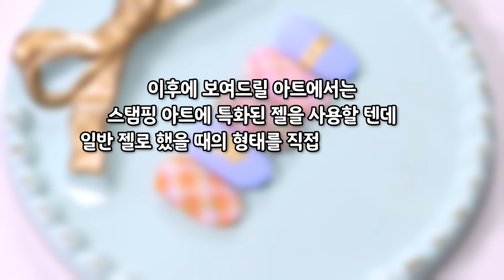스탬프 체크 네일 아트 - 네일블루아 / Stamp check nail art [ENG][JPN][VET]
※본 촬영은 코로나-19 방역수칙을 준수하고 있습니다※

오늘은 ✨네일블루아✨ 원장님과 함께 했습니다!!🙋🏻‍♀️
네일블루아 선생님만의 스타일로
스탬프 기법을 활용한 🍂체크 네일 아트를 준비해 봤어요~

영상이 많은 도움이 되었길 바라며
사라센 TV는 앞으로 더 유익한 영상으로 찾아오겠습니다!!😊

사용제품

[아이스젤] 파우더 탑젤 9ml (파우더 컬러링 전용 탑젤)
[아이스젤] 아트 플레이트 [AP-09] 2배 큰 체크 플레이트 3
[아이스젤] 플레이팅젤 시리즈 12종 단품 (713)
[아이스젤] 페인팅도장 [스탬퍼] (숏)
[모스티브] 진짜 매트탑
[켄지코] Crystal Gel Brush- 303 롱 라이너 브러쉬
[그라시아] 진비 아이비 슈팅 라이트
[사라센] 레터링 피규어 스티커 4종